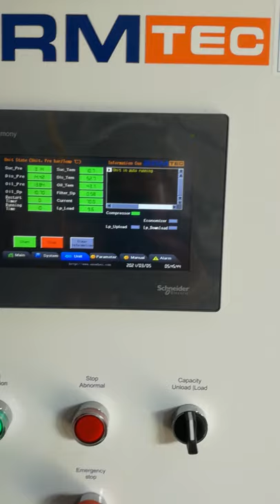Compresores tornillos SRM-TEC